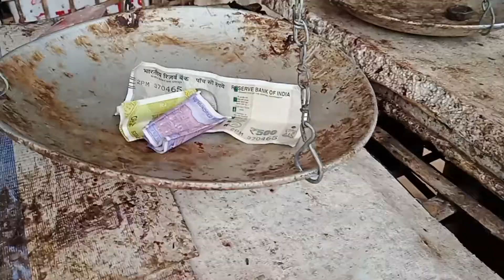Boilar Ah Kharw Na Khara || Boilar Ne Story Swr Swr Menthyow ?? 😁😁